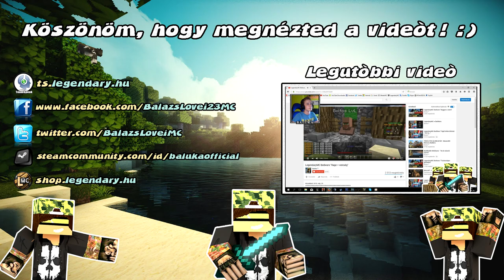SZENT KUTYAGUMI?! - MásoldLe MiniGame || MINEPOLIS.HU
Köszönöm, hogy megnézted ezt a videót, ha tetszett jelezd egy ujjacskával!
Sziasztok! A mai videóban a MemoryBuilders vol2-vel szeretnénk egy jót játszani. Hűha ezek az építmények, kikészítenek... :D :D
★ Elérhetőségeim ★
✫ Google+ ► Baluka™
✫ Skype ► loveibalazs
✫ Steam ► balukaofficial
✫ ask.fm ► Baluka™ @BalukaOfficial
Nagyon megköszönném, ha támogatnál LegendaryMC-n MesterMC-n egy kis Lé/Bé-vel! :) ► Nevem: BalazsLovei23